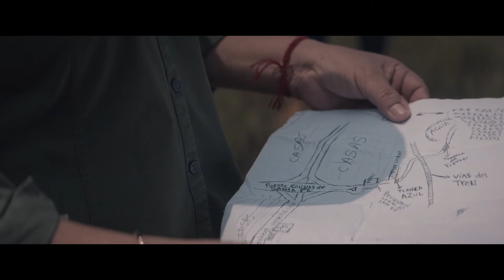499 Trailer en español.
Entrelazando elementos del documental y la ficción, 499 reconstruye la ruta de Hernán Cortés en el día actual para explorar el legado brutal del colonialismo en el México contemporáneo, en vísperas de cumplirse 500 años de la conquista del imperio azteca.